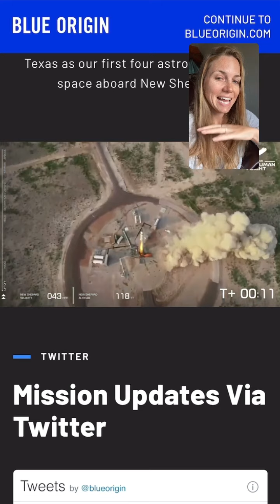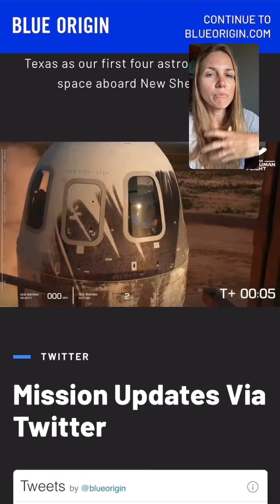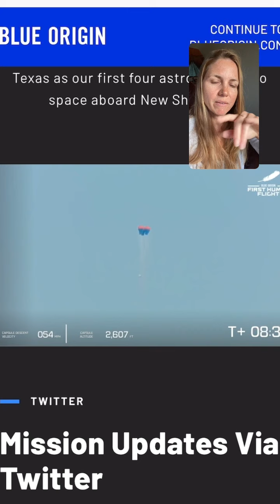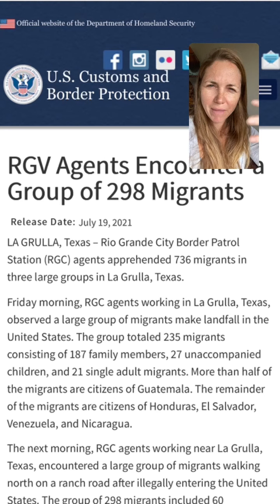Top Stories: In Space & On Earth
As Jeff Bezos heads to space we have an important story here on Earth that also needs attention. If we can send a crew into space (and back!) in 11 minutes, what other problems can we solve?